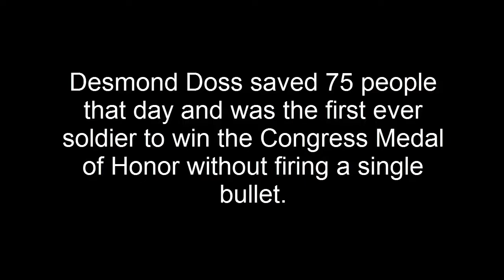Desmond Doss- History Vignette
History Vignette